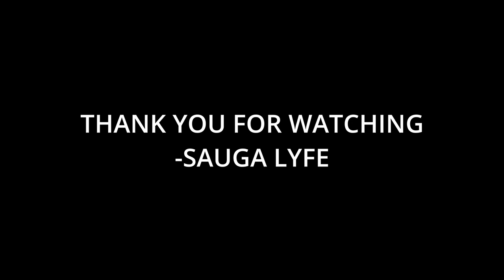The Top 20 Most Streamed Hip Hop Songs of All Time by Beats, Rhymes & Lists